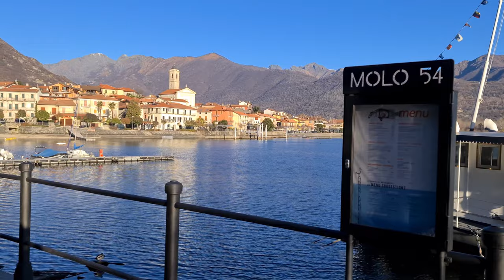Cute Town Feriolo Italy in winter walking tour | Feriolo Lago Maggiore in inverno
Cute Village Feriolo Italy in winter walking tour: everything closed but there is at least 1 dog ;)

Paesino molto carino Feriolo Lago Maggiore in inverno tour a piedi: tutto chiuso ma c'è almeno 1 cane ;)

FR
Très joli petit village Feriolo Lac Majeur en balade hivernale : tout est fermé mais il y a au moins 1 chien ;)

DE
Sehr schönes kleines Dorf Feriolo Lago Maggiore bei Winterwanderung: alles geschlossen aber es ist mindestens 1 Hund dabei ;)

SP
Muy bonito y pequeño pueblo Feriolo Lake Maggiore en tour a pie de invierno: todo cerrado pero hay al menos 1 perro;)

Feriolo Italy in winter walking tour: too many people around ... everything closed but there is at least 1 dog ;)

Cute Town Feriolo Italy in winter walking tour! ❄️🇮🇹